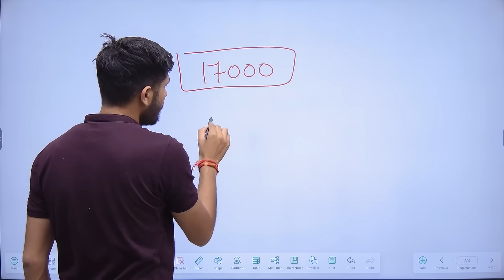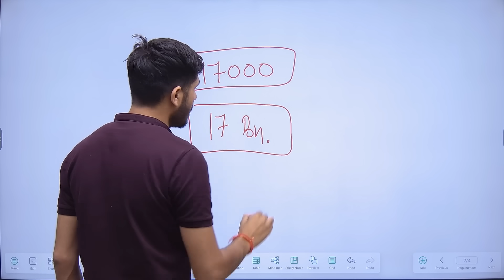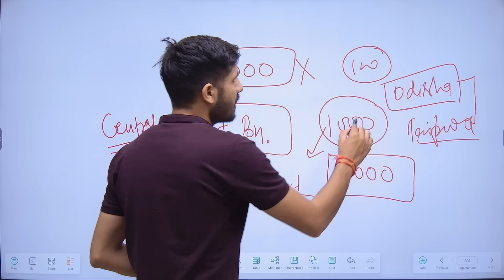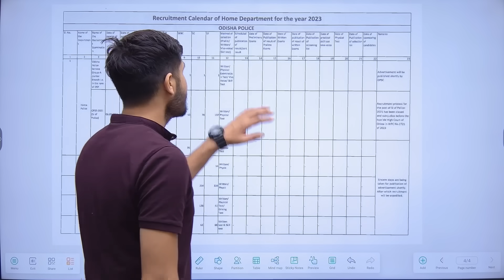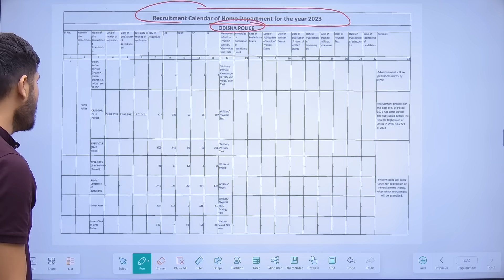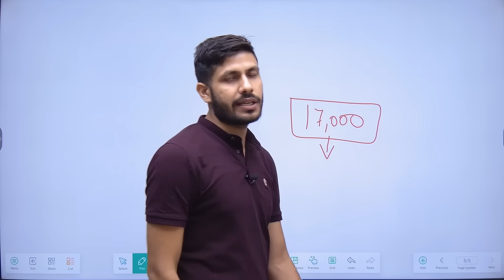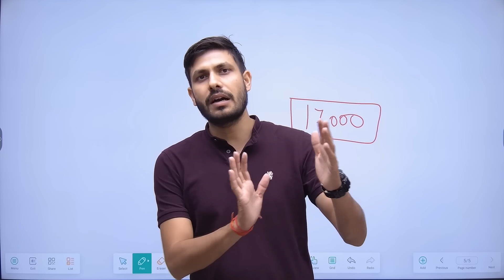IRB GD Recruitment 2023 | TSR Rifleman New Vacancy | All India 10th Pass Male Female| Odisha Police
What are the requirements for IRB 2023?
आईआरबी 2023 के लिए क्या आवश्यकताएं हैं?
What is the last date for Odisha Police vacancy 2023?
What is the qualification for IRB in Odisha?

irb recruitment 2023 notification
upcoming odisha police recruitment 2023
irb police salary
osap recruitment 2023 notification
odisha battalion recruitment 2023
odisha irb battalion list
irb gd recruitment 2023
irb police salary